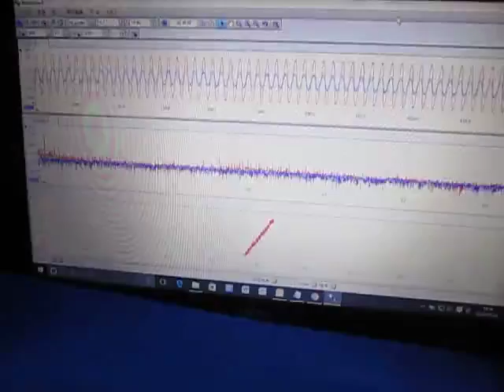オリジナル超音波実験 （超音波システム研究所 ultrasonic-labo）